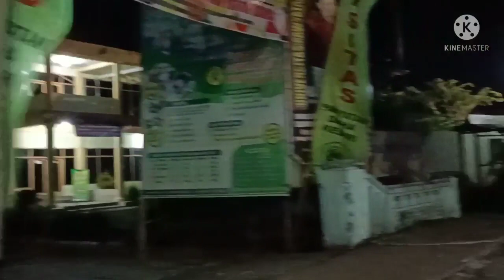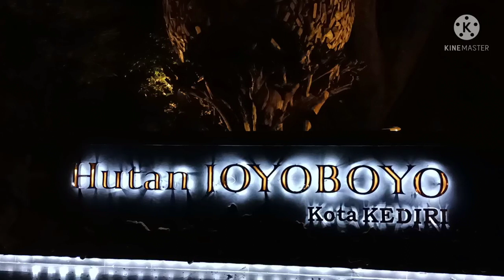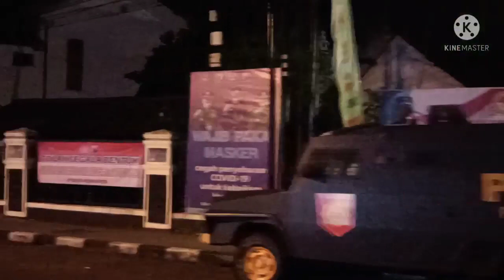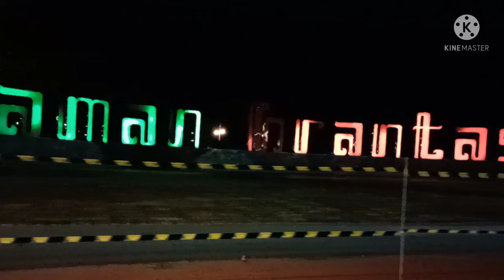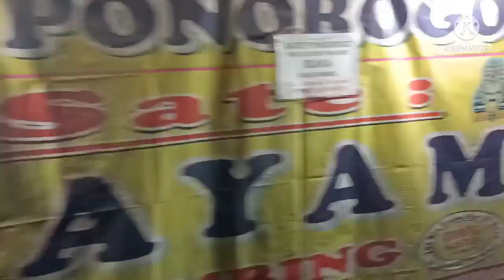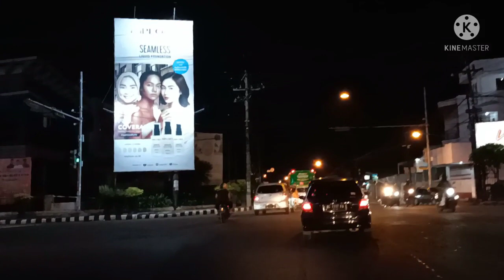Jalan-jalan Malam || KOTA KEDIRI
Jalan-jalan malam kita kali ini meliputi rute; Simpang Lima Gumul
Kantor PEMKAB
Stadion Brawijaya
Transmart
Jembatan Brawijaya
Sekartaji
Kantor Walikota
Jalan Dhoho
Alon-alon kota Kediri
Dan terakir Taman Ngronggo.